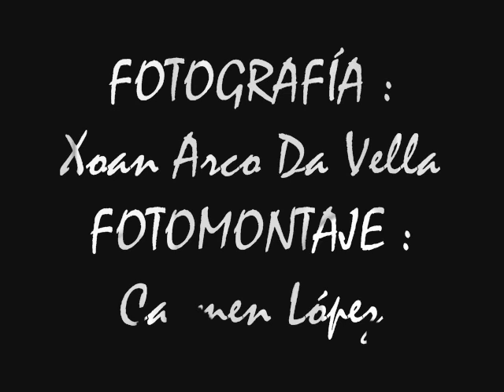MUIÑO DA PONTE DA PENA - VEDRA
MUIÑO DA PONTE DA PENA
SAN MAMEDE DE RIVADULLA
VEDRA

El municipio de Vedra está situado al sur de la comarca de Santiago, junto a la orilla derecha del Ulla, en el límite entre La Coruña y Pontevedra. Tiene 5.051 habitantes, los vedraleses. Vedra estuvo habitada desde la antigüedad. Se han encontrado restos de tumbas megalíticas, castros del siglo I d.C. y gran cantidad de vestigios de la época romana. De esta última época destacan los restos de una vía militar que cruzaba la región procedente de Braga y en dirección a Lugo siguiendo el curso del Sar. Se encontró en dicha vía un miliario de la época del emperador Calígula que ahora se conserva en el museo de Santiago de Compostela.

Vedra estuvo integrado en el obispado de Iria Flavia hasta el siglo X, que paso a formar parte de la diócesis de Santiago. Vedra es parte de la ruta de la Vía de la plata o Camino mozárabe del Camino de Santiago, que sigue la antigua vía romana desde el sur de España hasta la capital gallega. Esta ruta cruza el puente medieval de Busacos en San Fiz de Sales.

Se conservan numerosos pazos señoriales, que pertenecieron a importantes terratenientes dueños de grandes extensiones de tierra y que la utilizaban como residencia de verano. Estas familias tuvieron mucho poder durante el siglo XVIII. El principal interés turístico de Vedra son sus zonas naturales y sus paisajes. Destaca como paisaje de increíble belleza el Paso da Cova, en la parte sur de Pico Sacro. Es un angosto estrechamiento del río Ulla de tan solo cuatro metros de ancho durante 14 metros. Está cruzado por el puente del ferrocarril, de mediados de este siglo, que cruza el estrechamiento a gran alltura posibilitando así la contemplación de unas maravillosas vistas.

Se pueden realizar varias rutas, como la subida al Pico Sacro (Boqueixón) desde Outeiro, Vilanova, o la Ruta de los Molinos, que va desde Vedra a Santa Fiz de Sales. Esta ruta recorre el río Pereiro, a lo largo de cuyo curso se pueden encontrar seis molinos y el puente medieval de Busacos.

Son de interés turístico también la visita a distintos pazos, como el de Santa Cruz de Rivadella, el de Guimaráns, el de San Mamede de Rivadulla o el de Ximonde. La arquitectura religiosa también cuenta con ejemplos destacables en la iglesia de Ponte Ulla, de estilo románico, o en la iglesia de Santa Eulalia de Vedra, de estilo barroco.